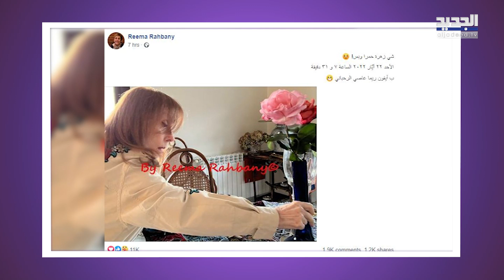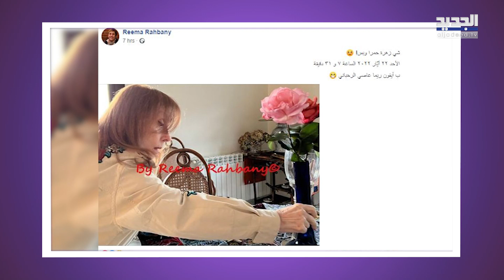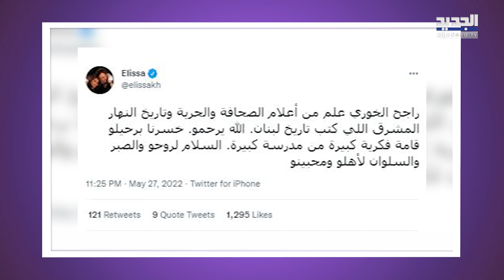احدث ظهور للسيدة فيروز وهي تزين منزلها بالورد.. المـ ـوت يحزن اليسا وشكل كايلي جينير دون تعديل يتصدر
نشرت ريما عاصي الرحباني ابنة الفنانة اللبنانية فيروز صورة جديدة لوالدتها تصدرت على مواقع التواصل الاجتماعي وتصدرت ايضا صورة نشرتها مشهورة تلفزيون الواقع كايلي جينير دون فلتر
اليكم ابرز اخبار هذا اليوم